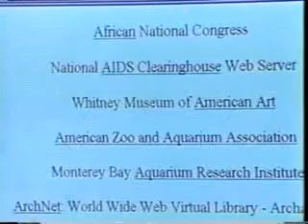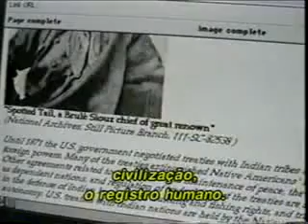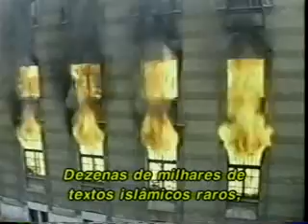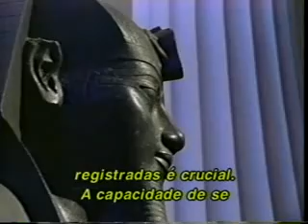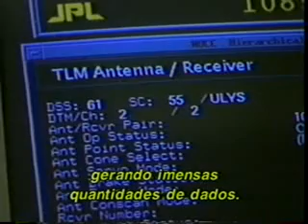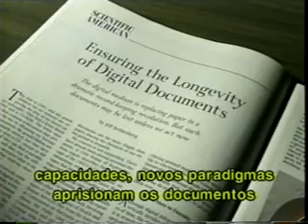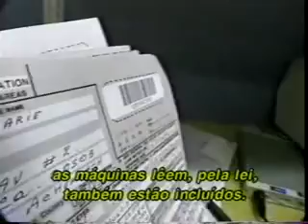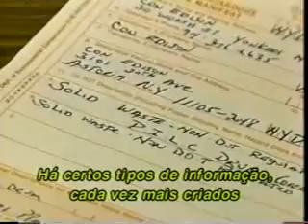A Preservação da Informação Parte 01 de 03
Documentário de Terry Sanders, produzido por American Foundation em associação com Commission on Preservation & Access e American Council on Learned Societies, alertando sobre o risco de perda de informação armazenada em formato digital.